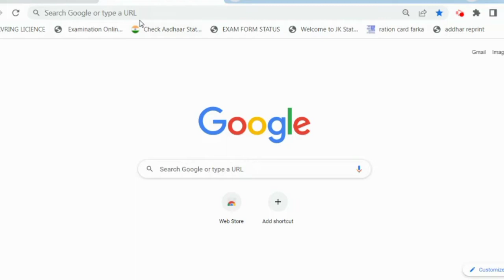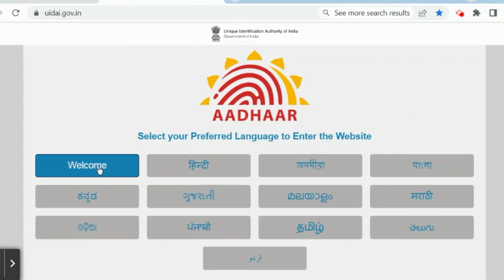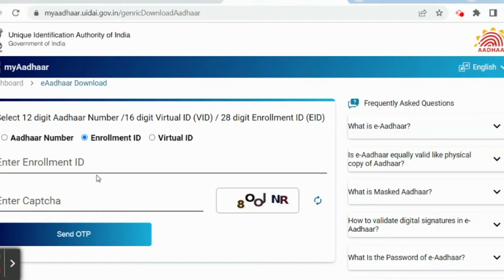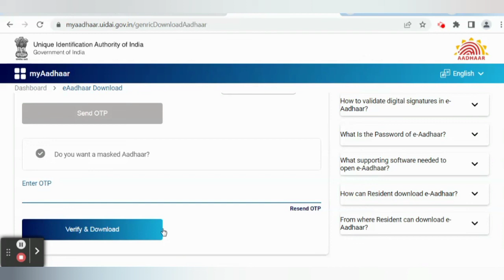Enrollment Number Se Aadhar Card Kaise Download Kare |Aadhar Card download kaise kare 2022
Enrollment Number Se Aadhar Card Kaise Download Kare 2022 | New Aadhar Card Kaise Download kare 2022
2022 mein enrollment id se aadhar card kaise download karen
aadhar card kaise download kare new update 2022
enrollment number kaise nikale
aadhar card download 2022
enrolment no se aadhar card nikalna 2022
e aadhar card download
adhar card download new process 2022
aadhar download new process 2021 enrollment
Enrollment number se aadhar card download kaise karen New aadhar card kaise download kare 2022

number | aadhar card download |
enrollment number se aadhar card download kaise kare || New aadhar card download kaise kare 2022
Adhar Download | Provided Enrolment is invalid.| Enrolment ID se Adhar Download |
Enrollment id se Aadhar card kaise download kara | aadhar card download enrolment
Adhar Download New Process | Adhar Card Download | Adhar New Upadte
Enrollment Number Se Aadhar Card Kaise Download Kare |Aadhar Card
download kaise kare 2022
Enrollment id se aadhar kaise download kare | Enrollment number se